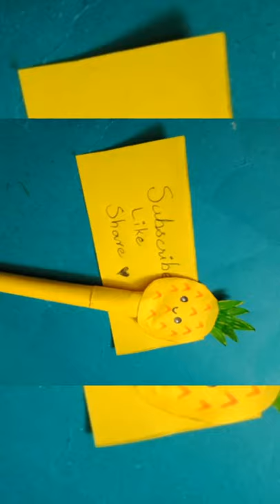DIY Pineapple Pen / video /DIY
DIY Pineapple Pen
/ shortvideo /DIY